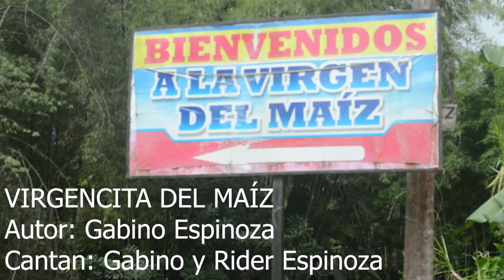VIRGENCITA DEL MAÍZ - GABINO ESPINOZA